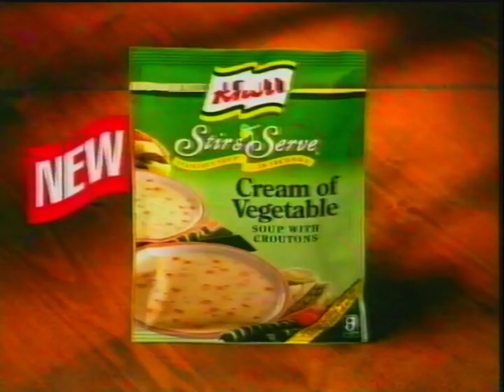Knorr Stir & Serve Soup Commercial 1994